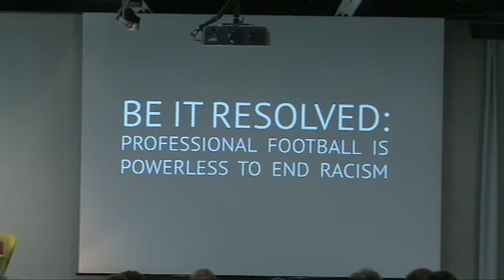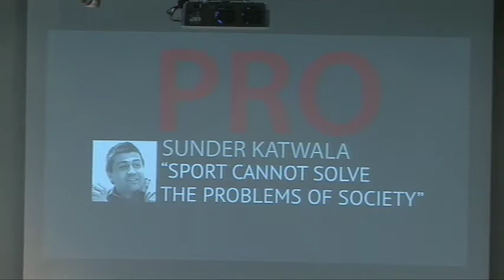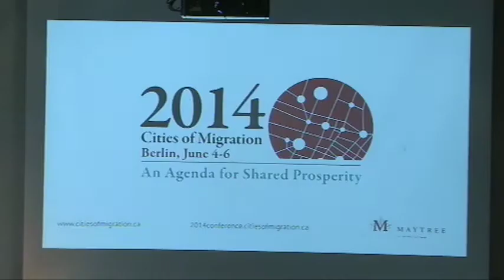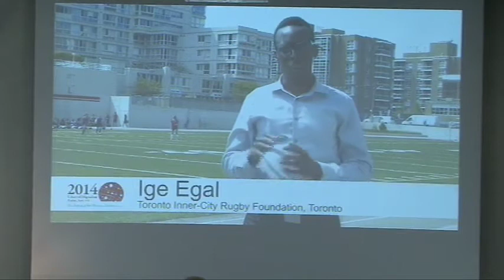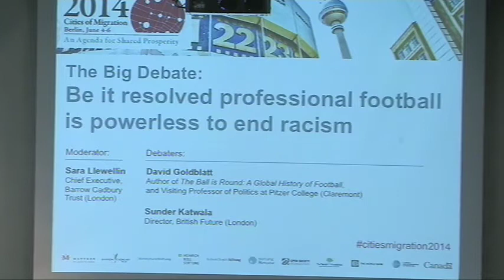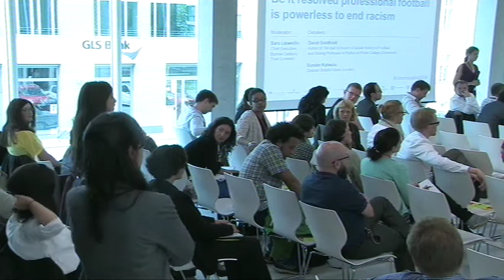Cities of Migration - The Big Debate: Beautiful Game? Or Racist Quagmire?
Be it resolved professional football is powerless to end racism

Where you find professional football pitches across Europe and the world, there's a good chance you'll find racism too. But a short drive from the stadium in any football city, you'll find streets transformed into community fields, multicultural teams, and kids learning the right way to channel competitive fervor through proactive coaches, schools, and community-led anti-racism campaigns.

Is professional football lagging behind the public? Do stadium politics perpetuate negative social dynamics? Or, is professional football actually leading the shift?

Moderator: Sara Llewellin, Chief Executive, Barrow Cadbury Trust (London)

Debaters
David Goldblatt, author of The Ball is Round: A Global History of Football, and  Visiting Professor of Politics at Pitzer College (London)
Sunder Katwala, Director, British Future (London)